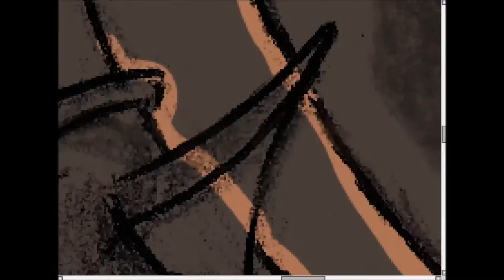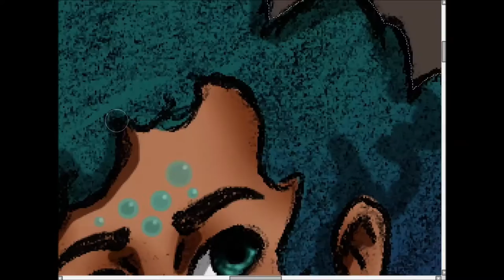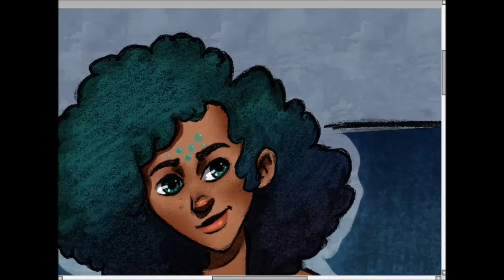Mermaid Speedpaint [OC - Bia]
Speedpaint da minha OC  Bia